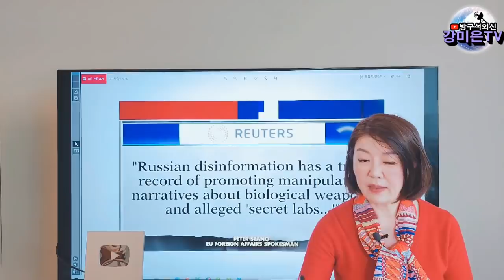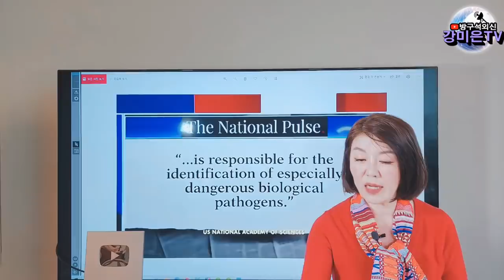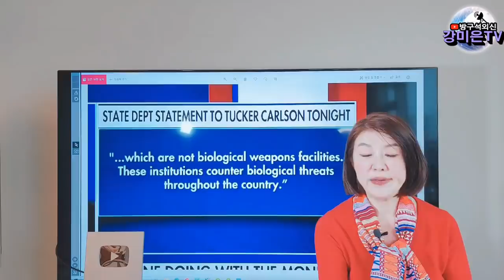크레믈린 vs 미 국무부 격돌! [강미은TV 방구석외신]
광고 건너뛰기 않고 끝까지 다 틀어놔주시는 것이 이 채널을 응원하시는 겁니다.